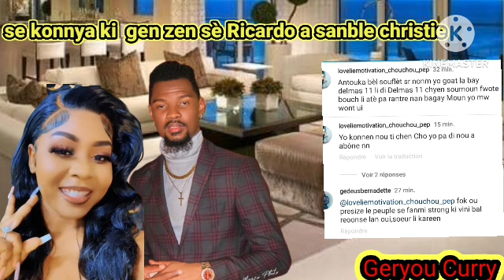Fedna Wender Jwenn jistis li ak Christie ,sè Ricardo kap salanbe christie,Lion,Jenny Ricardo di.....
Fedna Wender Legall jwenn jistis yo ak Christie sè Ricardo a kap salanbe l Lion reyaji Ricardo, Jennykrek. menase fed. @fednafrancois8480